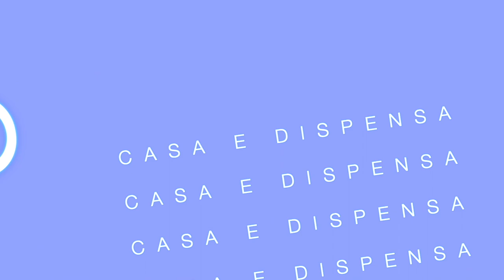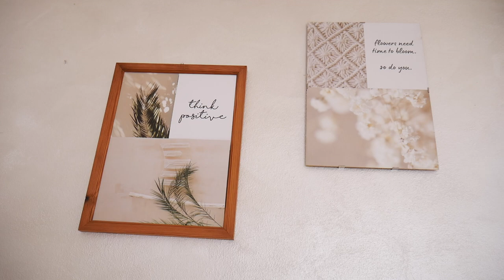CASA E DISPENSA- E' TEMPO DI....🧹🧺🧼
👫 Mamma
💭 Perennemente sognatrice